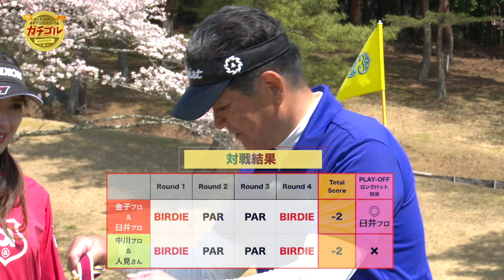ガチゴル #063 後半